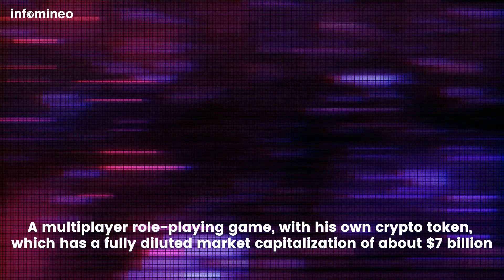The Metaverse: How to access the virtual world?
Metaverse: how does it work?
And how can companies or businesses join the metaverse?

Check out our blog article "The Metaverse: How to access the virtual world" and learn more about this topic!